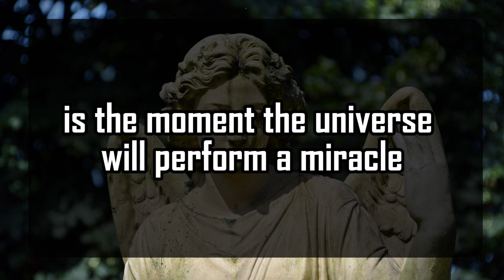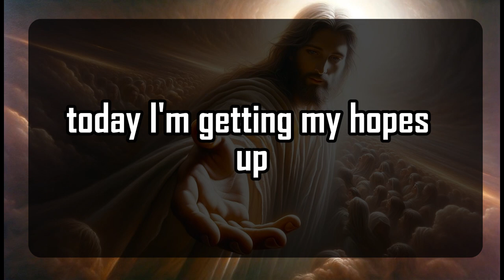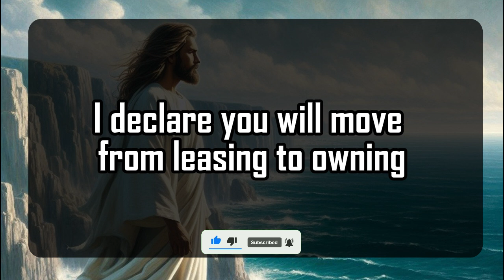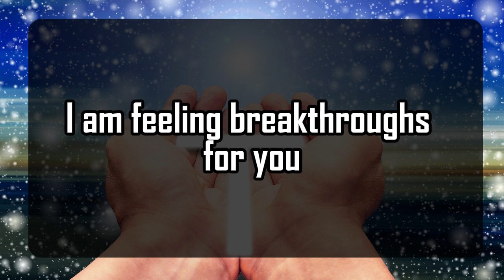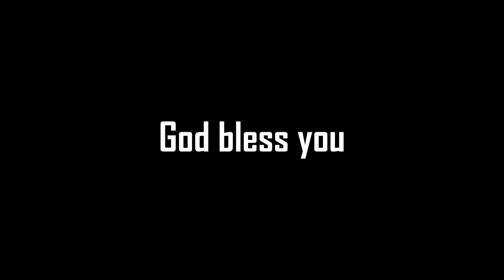God's Urgent Message | A Very Serious!! Discussion | God Message For You 1111 🌈